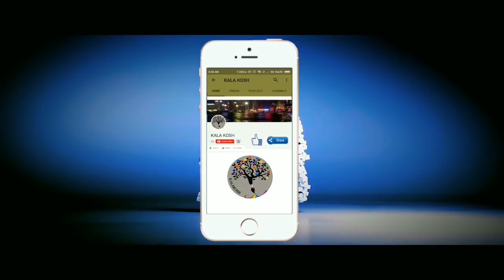10 DAYS JOURNEY IN AUDREY HOUSE | Tourism,Art,Culture,Sports & Youth and affairs dept.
HELLO EVERYONE WHO ARE WATCHING THIS VIDEO,
I AM VERY MUCH EXCITED TO POST THIS VIDEO.
THIS VIDEO IS ALL ABOUT THE PAST 10 DAYS WHERE SELECTED 100 ARTIST  OF JHARKHAND ARE INVITED BY Tourism, Art, Culture, Sports & Youth Affairs Department IN AUDREY HOUSE, RANCHI JHARKHAND TO SHOWCASE THEIR TALENT, EFFORT AND CREATIVITY  WHICH THEY HAVE IN THEM.
IN THIS CAMP WE  SPEND OUR 10 DAYS  BY MAKING BEAUTIFUL PAINTING , CRAFTS AND MANY MORE WHICH YOU WILL GET TO KNOW IN THIS VIDEO.
 WE ARTIST CAME TO KNOW ABOUT EACH OTHER , THEIR BEAUTIFUL THOUGHT TOWARDS WORLD AND THEIR WORK.
THESE 10 DAYS OF CAMPING LEFT A FOOTPRINT TO EVERYONE HEART AND MIND WHICH THEY WILL DEFINITELY THEY WILL NEVER FORGET . DURING THESE days THE WEATHER WAS ALSO VERY CALM THEREFORE ALL ARTIST DIDNT FOUND ANY DIFFICULTIES TO WORK IN THAT WEATHER . WE ALL HAD FUN TOO MUCH , CAME TO KNOW EACH OTHER VERY WELL. I KNOW  10 DAYS ARE  NOT ENOUGH TO KNOW EACH OTHER BUT WHATEVER TIME WE SPEND WAS JUST AWESOME.
ONCE AGAIN I WOULD LIKE TO THANK Tourism,Art,Culture,Sports & Youth Affairs Dept. FOR SUCH WONDERFUL ARRANGEMENT.
LAST BUT NOT THE LEAST I WOULD ALSO LIKE TO THANK ALL THE ARTIST WHO GATHERED HERE AND MADE THE DAY SUCCESSFUL.
HOPE YOU WILL LIKE THE VIDEO AND SORRY FOR NOT POSTING THE VIDEO OF ART AND CRAFT REGULARLY BCOZ TOO MUCH BUSY IN THIS CAMP. HOPE YOU ALL WILL UNDERSTAND AND NEVER MIND.